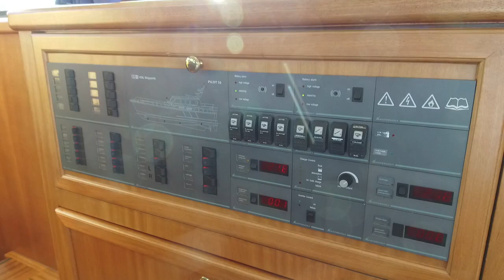Pilot 50 (170174-1)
Bedrijf: SchipVeiling
Merk: Pilot 50
Prijs: zie advertentie
Bouwmateriaal:
Lengte: 1499cm
Breedte: 482cm
Diepgang: 150cm
Bouwjaar: 2000